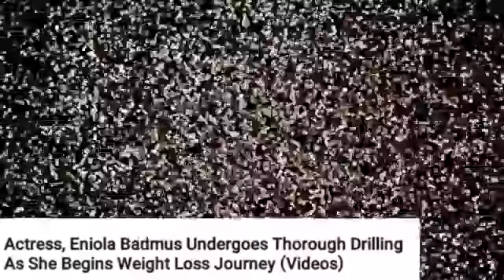Kiddwaya's mom in tears as she begs fans to vote for him|video of actress Eniola Badmus working out